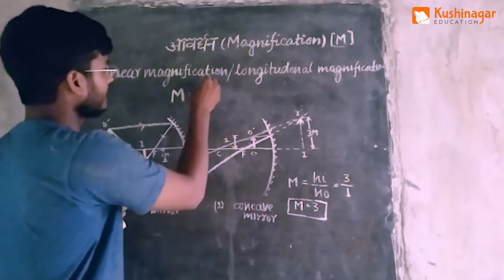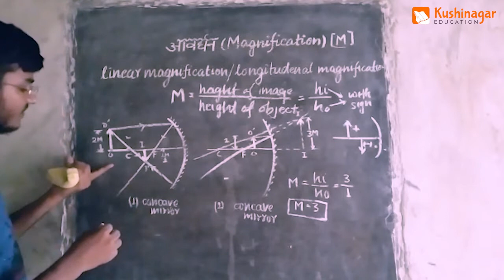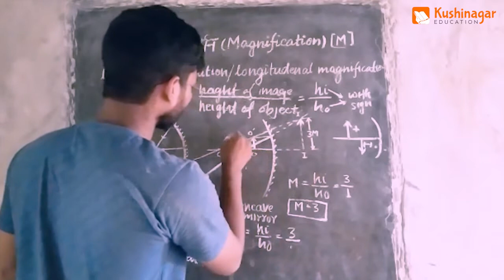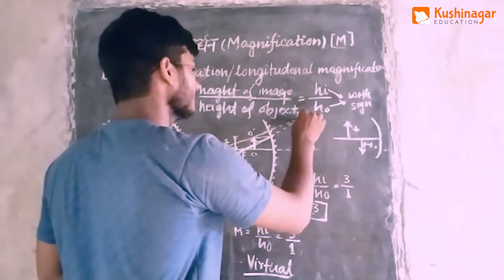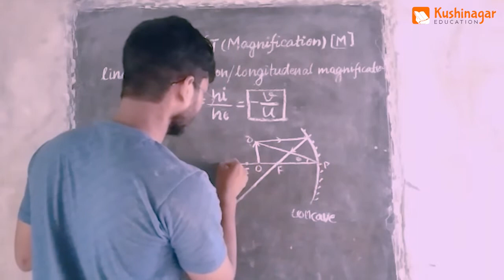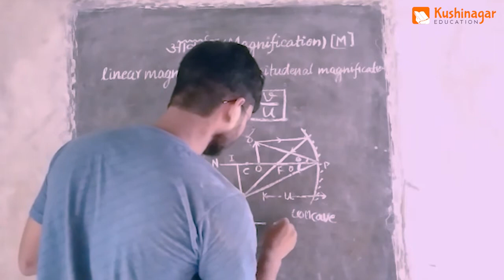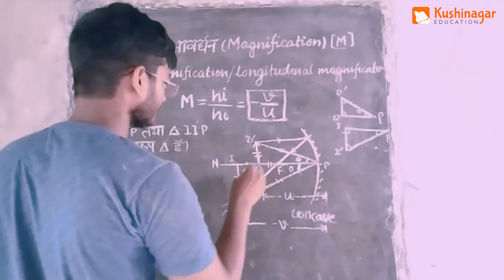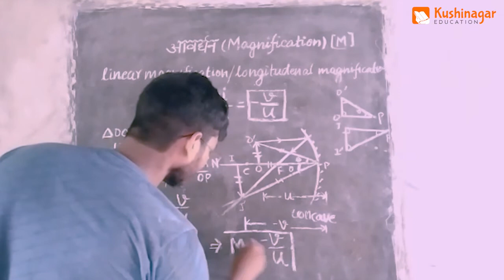Magnification | Magnification of Spherical Mirror with Proof | Class 10th Physics in Hindi